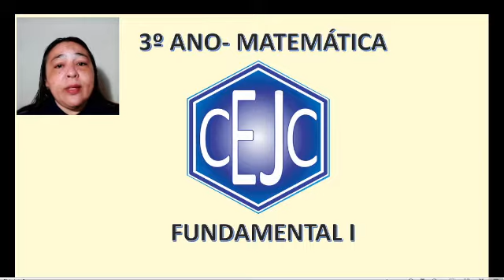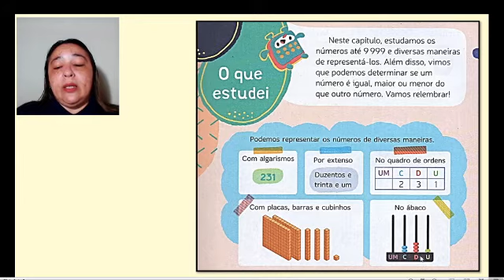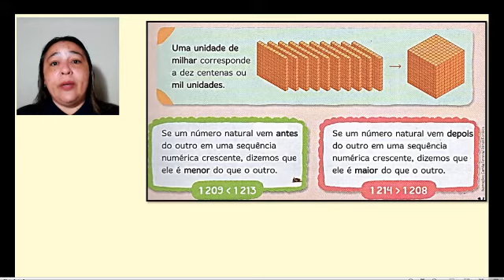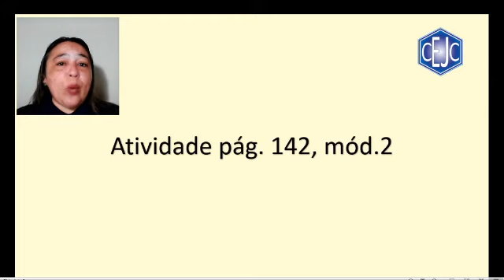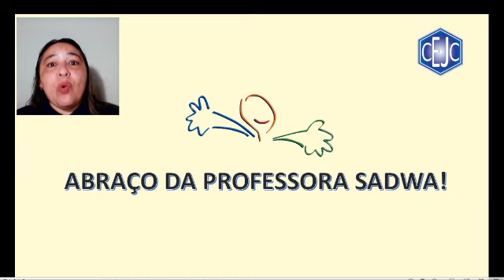3ABC S9 008 01-07 SADWA MATEMATICA